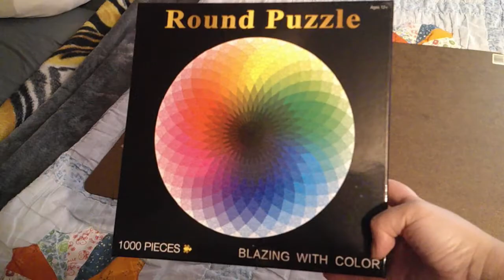Project: Color Wheel Puzzle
Watch me complete a puzzle of the color wheel!